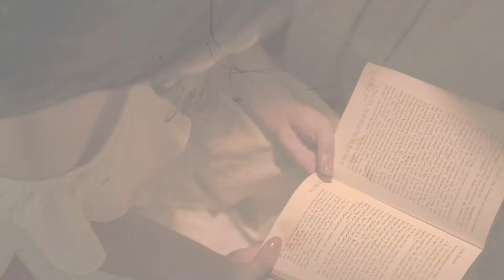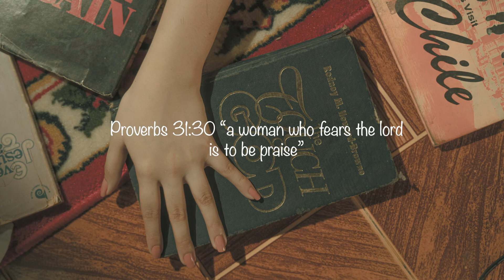Micah XVIII Pre Debut Slideshow by Wed and Weds Photos